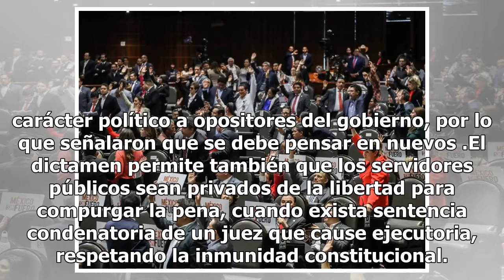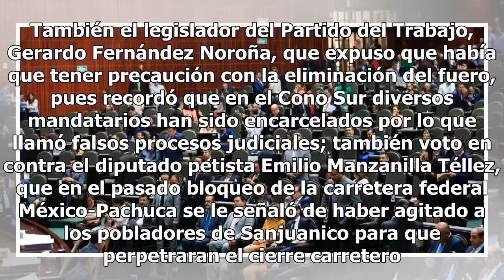Diputados aprueban reforma que elimina el fuero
Aprueba la Cámara de Diputados en lo general con mayoría calificada la reforma constitucional que elimina el fuero; durante la votación esta reforma obtuvo 469 votos a favor, tres en contra y seis abstenciones. Durante la discusión en el Pleno de San Lázaro de esta minuta, las nueve bancadas de los ...